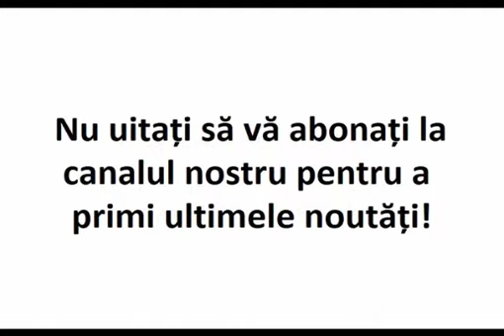De vei face așa, vei duce viață liniștită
Părintele Cleopa Ilie

Extras din ”Predici la duminicile de peste an”.